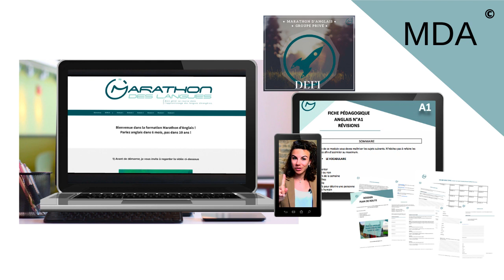Évaluer son niveau d'ANGLAIS sans passer d'examens !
Découvrez aujourd'hui comment faire pour évaluer son niveau d'ANGLAIS sans passer d'examens ! Une méthode simple et rapide pour savoir si vous êtes débutant, intermédiaire ou avancé en anglais. Le test ultime pour connaître son niveau !

► Pour progresser plus rapidement dans votre apprentissage de l'anglais ou de l'espagnol, rejoignez les programmes du Marathon des Langues :

🇬🇧 Candidatez dans le programme d'accompagnement Marathon d'AnglaisⒸ pour parler anglais dans 6 mois, pas dans 10 ans, en cliquant

Aujourd'hui, dans cette vidéo on parle de niveaux d'anglais. On voit comment tester et évaluer ses compétences pour parler anglais, espagnol ou une autre langue.

Vous allez découvrir :
- Pourquoi je pense que passer des examens de niveaux est contre-productif dans votre maîtrise de l'anglais,
- Une technique très simple pour savoir quel niveau vous avez,
- Les 3 lettres du CECRL à retenir pour bien connaître votre niveau.

🚀 PARLER ANGLAIS, ESPAGNOL OU UNE AUTRE LANGUE RAPIDEMENT ET FACILEMENT

Pour apprendre et parler anglais, espagnol ou une autre langue rapidement et facilement, recevez votre kit de démarrage gratuit maintenant, voici le lien